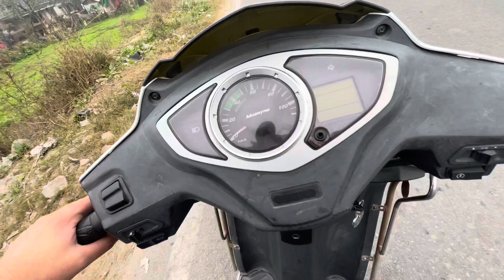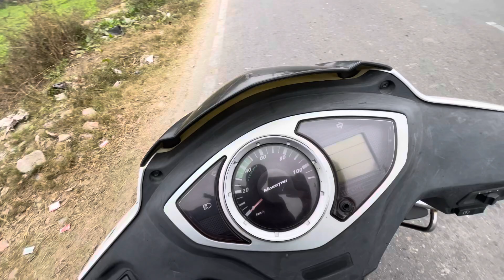Back To Chandigarh 😖